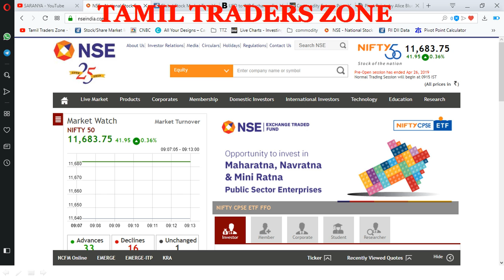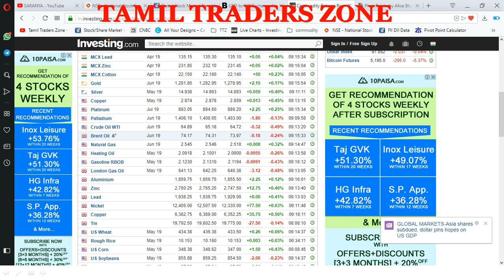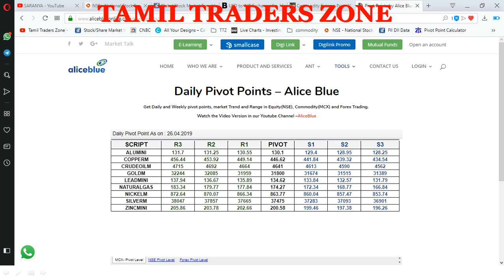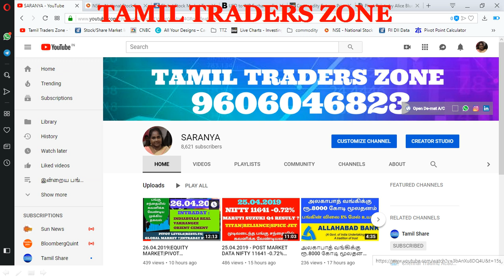26.04.2019|COMMODITY MARKET|GOLD|CRUDE| SILVER|COPPER|NICKEL|NGAS